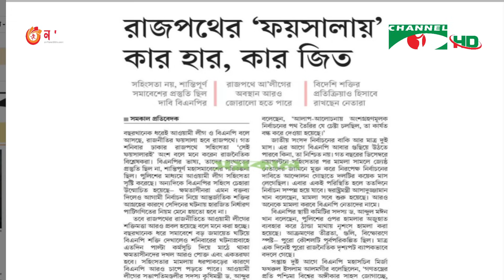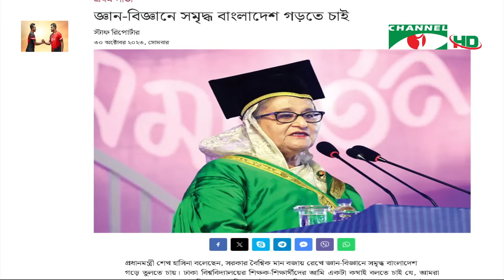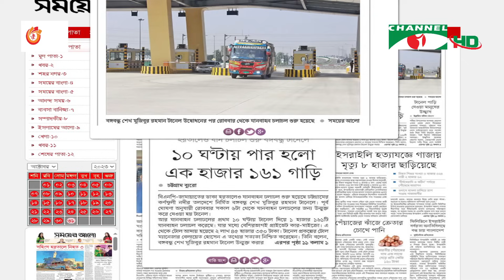সংবাদপত্রে বাংলাদেশ || 30 October 2023 || Songbadpotre Bangladesh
অতিথি:
কুদ্দুস আফ্রাদ

worldwide.